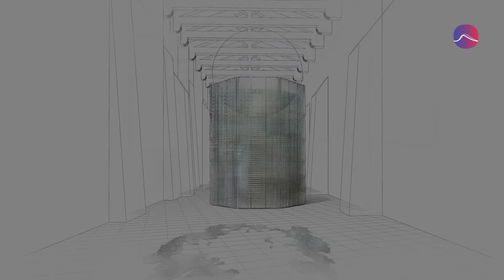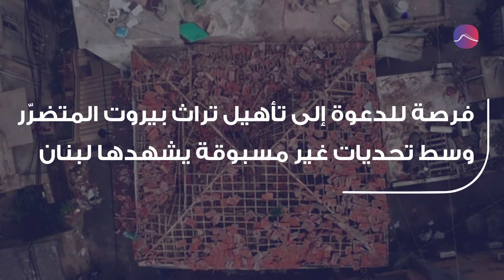"سقف الصمت" يقود لبنان إلى العالمية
لبنان يشارك في معرض بينالي البندقية

مصادر الفيديو:
A Roof of Scilence – Lebanese Pavilion 2021
AFP Arabic
Beirut Heritage
Global News